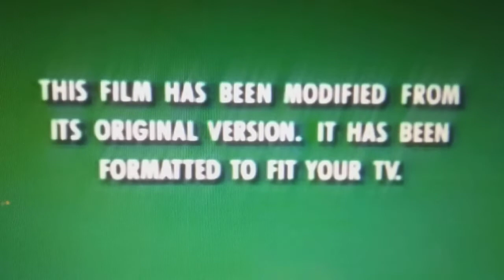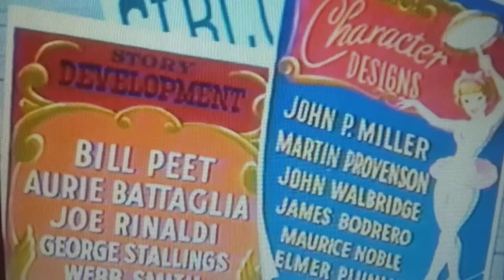December 24, 2020